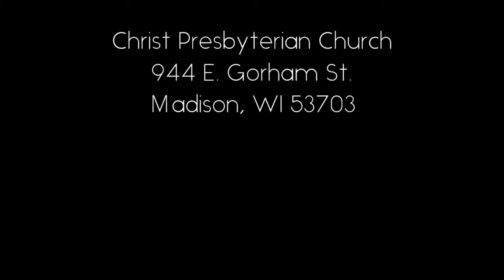Faith Café - Blessed to Be A Blessing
Faith Café - Sunday, September 22

Blessed to Be A Blessing; Genesis 12-50